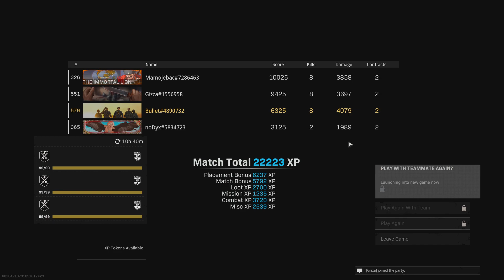#110 Mamojebac saving ass’s • Bullet, nodyx, Gizza & Mamojebac